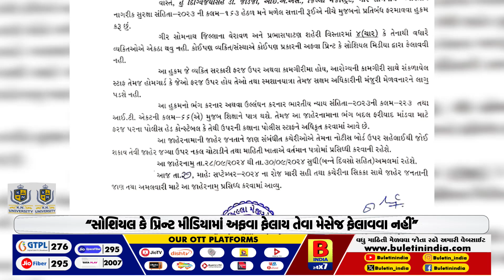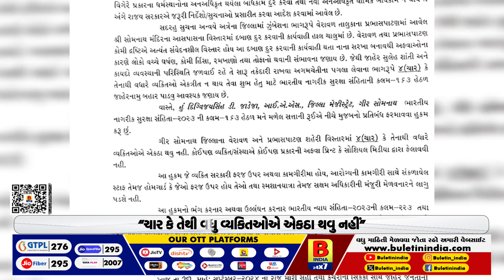ગીર સોમનાથ : મેગા ડિમોલિશનને લઈ કલેક્ટરે બહાર પાડ્યું જાહેરનામું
સોમનાથના ઈતિહાસમાં સૌથી મોટું ડિમોલિશન કરાયું
“ચાર કે તેથી વધુ વ્યકિતઓએ એકઠા થવુ નહીં”
“સોશિયલ કે પ્રિન્ટ મીડિયામાં અફવા ફેલાય તેવા મેસેજ ફેલાવવા નહીં”